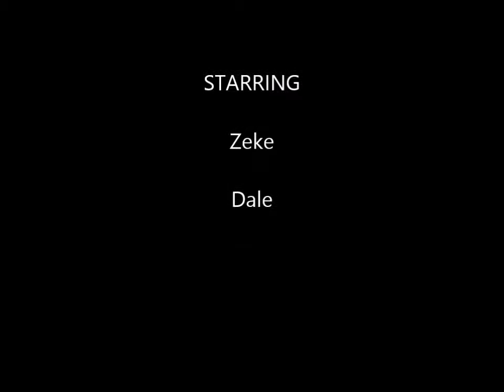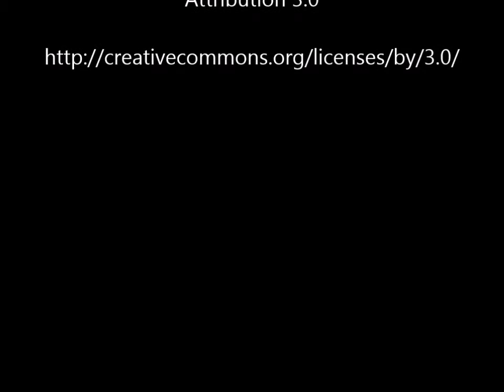Fayette Cigar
Zeke Interviews the owner of Fayette Cigar Store in Lexington Kentucky